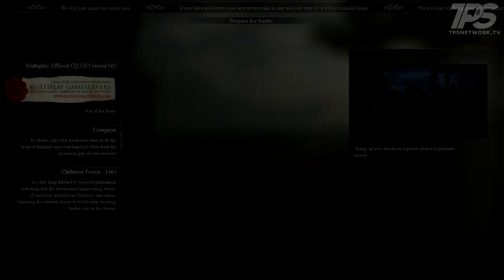Let's Suck at War of the Roses (Full Game), Part 1 - Path to Shame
I'd say "it gets better" but that would be a lie.